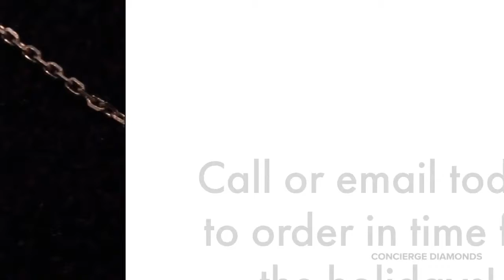Perfect Holiday Gifts She'll Love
We make more than engagement rings! We've got pieces for every style and budget.